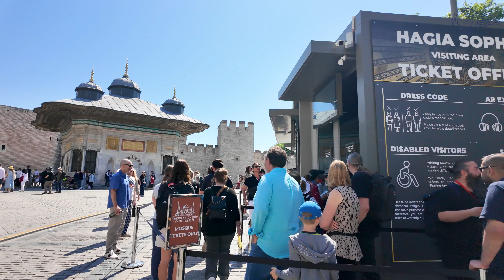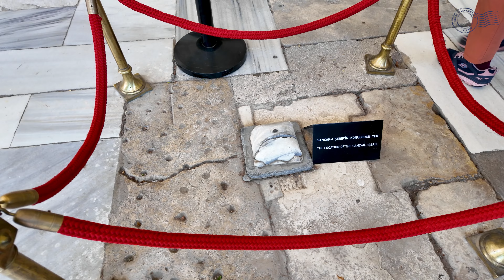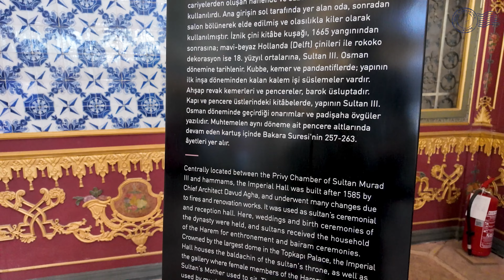Topkapi Palace & Harem 🏰 4K 60fps 🏛️Video Tour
Join me on an extensive walking tour of Topkapi Palace and its Harem in Istanbul! Experience the grandeur and historical significance of this iconic palace, captured in stunning 4K resolution at 60 frames per second.
Topkapi Palace is a symbol of the Ottoman Empire's grandeur and a key historical site in Istanbul. Its exquisite architecture, rich history, and stunning views make it a must-visit destination for anyone exploring the city.